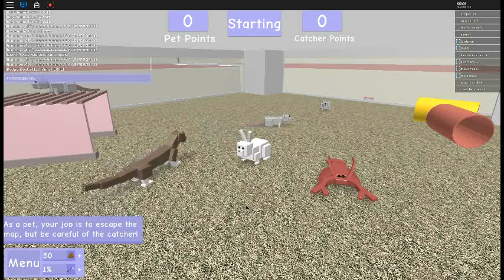I MET TOFUU!!! (FORSTAKEN!!!)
Bai!!! :D :3